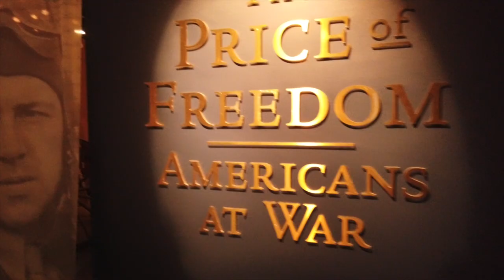Vlog 100 from Washington D.C.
Hey hey hey, it has been way too long since I have posted a video. I normally post a lot more and now it has been months. Life has had some major changes this year and I will talk about that in a future vlog.

I mainly post these videos so that I can have a way of let's just call it a Journal. I have posted other types of videos but this is just one thing that I enjoy doing. I am going to start posting more videos with my travels and changes in life come every Monday. At least that is the HOPE!!!

Remember to Always Ignite Your Legacy